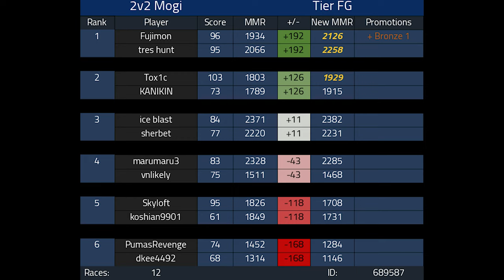This MOGI was INSANE and we totally LOST 2v2 Competitive Mario Kart 8 Deluxe